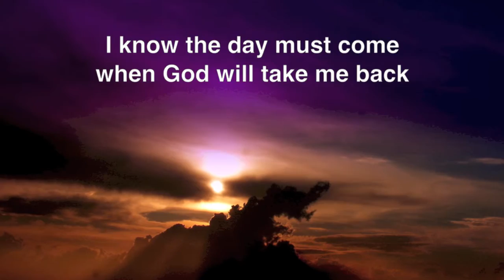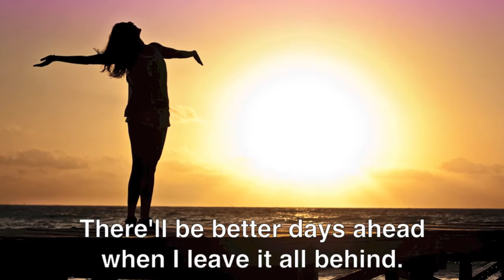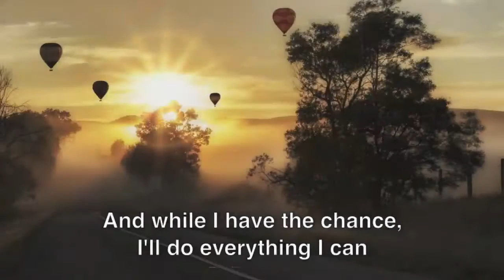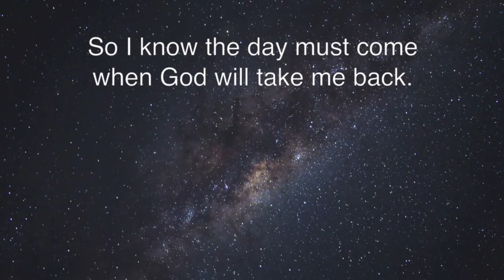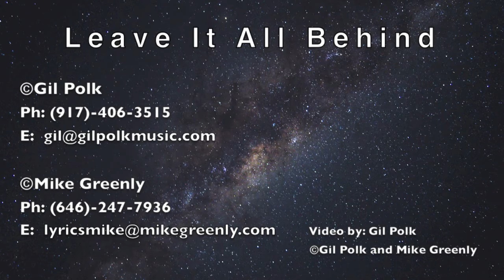LEAVE IT ALL BEHIND - ©by Gil Polk and Mike Greenly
Video by Gil Polk  ©Gil Polk and Mike Greenly

"All I know is I know nothing." SOCRATES

LEAVE IT ALL BEHIND (Lyrics)
I’ve seen beauty in my life, and I’ve seen it washed away
I’ve seen towns destroyed in just a day
It’s true that nothing lasts forever in this world
But I’ll always hope and pray

I know the day must come when God will take me back
The moment will arrive to say goodbye for good
I’ll let go of it all but I’ll still have a smile
There’ll be better days ahead when I leave it all behind
There’ll be better days when I leave it all behind

I’ve seen forests burned to ash and new seedlings take their place
From disappointment I found new dreams
In a flash, a life can change, one moment to the next
Things aren’t always as they seem

I’ve known pain that changed my life and love that broke my heart
Every challenge taught me more
And while I have the chance, I’ll do everything I can
To make the most of who I am